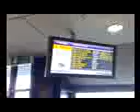Norwich Airport screen preview